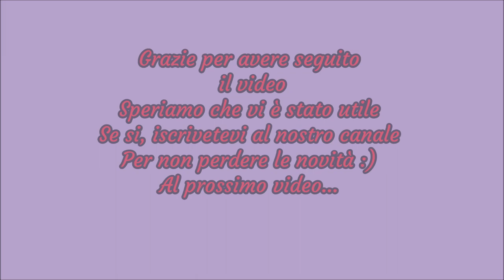Motivo traforato. Intreccio inverso. Facilissimo! Openwork knitted motif. Aжурный вязаный мотив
Ciao a tutti e benvenuti! Nel video di oggi vediamo insieme come realizzare questo bellissimo motivo traforato, intrecciato e di rilievo. Si presenta con un bellissimo effetto 3D. Un punto facilissimo da realizzare basta seguire lo schemino. Il motivo composto da 17 maglie più due e da 10 ferri. Questo motivo può essere utilizzato veramente per molti progetti perché molto bello e fine. in più si adatta bene a diversi filati. Iniziamo!
Schemino del campioncino:
1^: 2 maglie a rovescio + 4 maglie a diritto + 7 maglie a rovescio + 4 maglie a diritto
2^: andiamo lavorare le maglie cosi come si presentano mantenendo punto. I gettati del ferro precedente vanno elaborate a rovescio
3^: 2 maglie a rovescio + 1 gettato + 3 maglie a diritto + 1 accavallata semplice  +5 maglie a rovescio + 1 diminuzione semplice +1 gettato
4^: andiamo lavorare le maglie cosi come si presentano
5^: 2 maglie a rovescio+1 maglia a diritto +1 gettato +3 maglie a diritto+ 1 accavallata semplice + 3 maglie a rovescio+1 diminuzione semplice + 3 maglie a diritto +1 gettato+2 maglie a diritto
6^:  andiamo lavorare le maglie cosi come si presentano
7^: 2 maglie a rovescio + 2 maglie a diritto + 1 gettato + 3 maglie a diritto + 1 accavallata semplice +1 maglia a rovescio + 1 diminuzione semplice + 3 maglie a diritto +1 gettato+2 maglie a diritto
8^ andiamo lavorare tutte la maglie come si presentano mantenendo punto e alternando il rovescio e il diritto
9^ : 2 maglie a rovescio+3 maglie a diritto+1 gettato+3 maglie a dritto+ 1 doppia accavallata + 3 magli a diritto + 1 gettato + 3 maglie a diritto
10^: andiamo lavorare tutte maglie cosi come si presentano.
Ed ecco il nostro motivo pronto. Ora dovrete ripetere questi 10 ferri per tutto la lunghezza del vostro motivo.